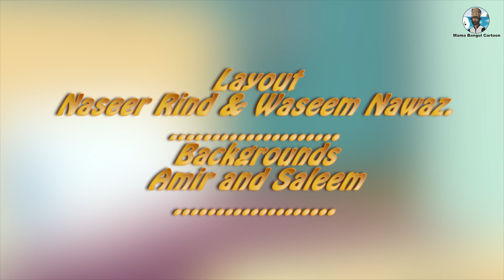Abloo Babloo Cartoon Plumber Episode 04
In this Abloo Babloo Cartoon Plumber Episode 04, Bo and Luke are cleaning the pipes in the kitchen. The water starts flowing and Bo and Luke start to get wet!
In this episode of the Abloo Babloo Cartoon Plumber, Plumber Pete is called in to help fellow plumber Wally fix a broken pipe. Meanwhile, Wally's daughter Winnie is trying to borrow a toy from the plumber's daughter Shirley.Watch the latest episode of the Abloo Babloo Cartoon Plumber and learn how to fix a broken pipe. Plumber Pete is called in to help fellow plumber Wally, but Shirley's daughter Winnie is trying to borrow a toy from him. Can the plumbers solve the problem together? Tune in to find out!In this episode of Abloo Babloo Cartoon Plumber, Gilbert the Giraffe is having trouble with his hot water system and Gilbert the Gator helps out! Watch as they work together to fix Gilbert’s water system in a fun and humorous way!If you're looking for a funny cartoon to watch on your commute, be sure to check out Abloo Babloo Cartoon Plumber!